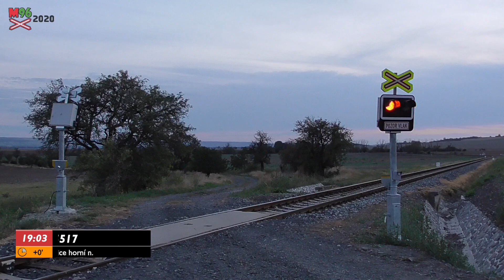Železniční přejezd Podsedice #1 - 24.9.2020 / Czech railroad crossing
Lokalita / Location: Podsedice, 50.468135, 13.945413
Trať / Line: AŽD "Švestková dráha" (Čížkovice - Obrnice)
Úsek / Section: Podsedice - Třebívlice
Výstražníky / Lights: AŽD VLJ-Z
Zvonek / Bell: elektronický / E-bell ZV-02
Vlak / Train: Os 25517 (Most - Litoměřice horní n.)
Hudba v outru / Music in the outro: Diamond Ortiz - That Part